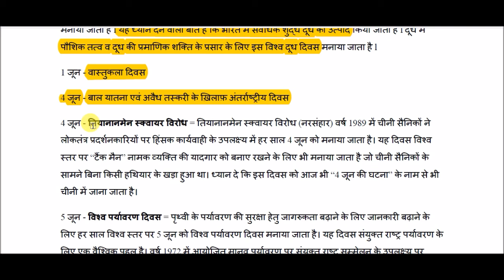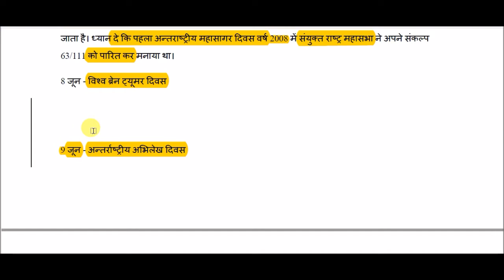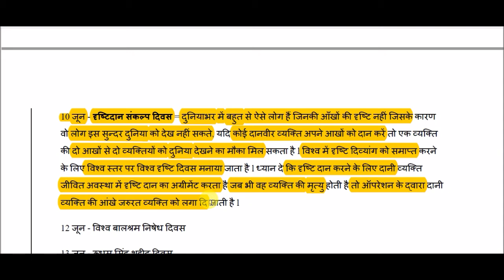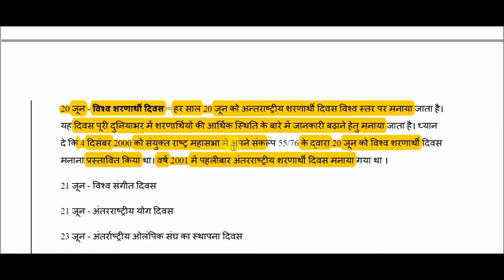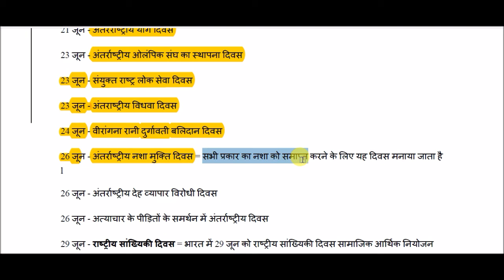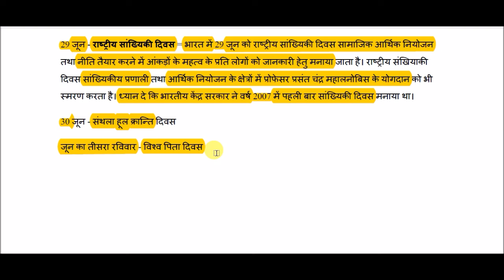जून माह के महत्वपूर्ण दिवस || Important days of June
Important days of June for All Competitive Exams like SSC, Railway, IB, Bank, UPSC, BPSC, MPSC, PCS, etc.